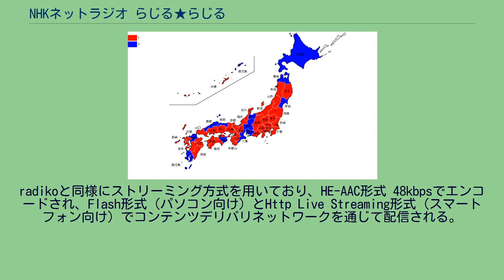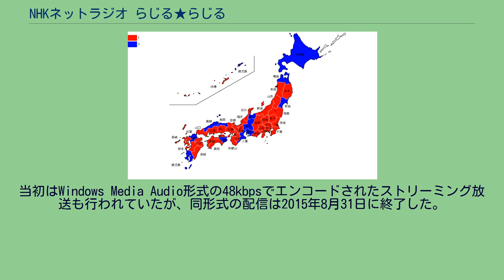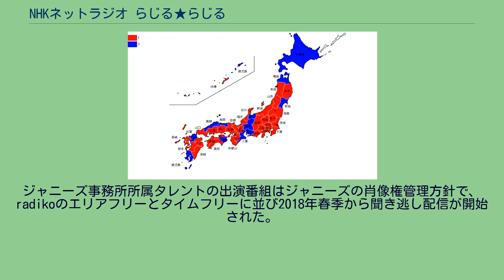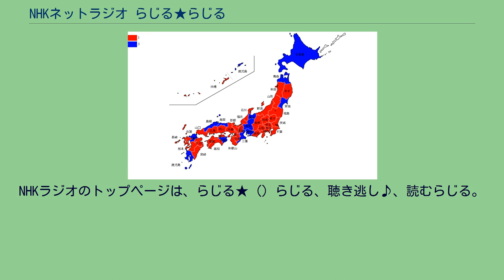NHKネットラジオ らじる★らじる